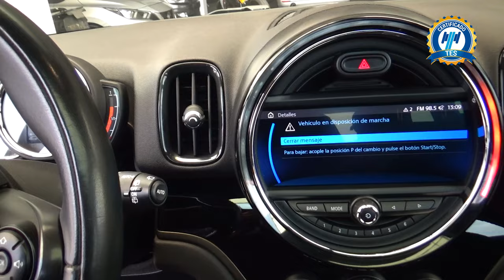Mini / Cooper / 2019 - 20165